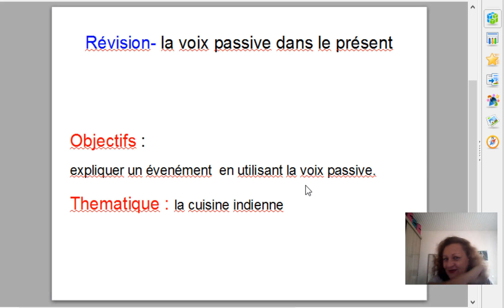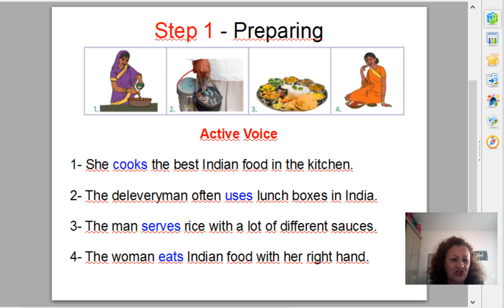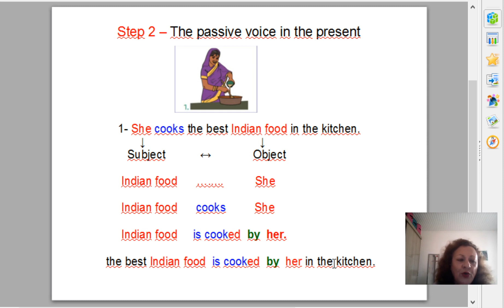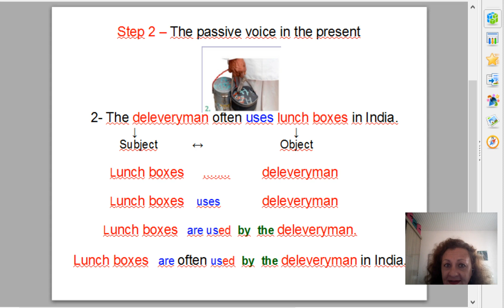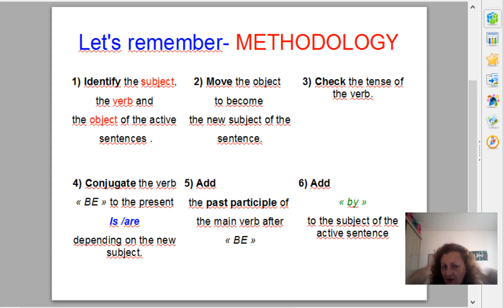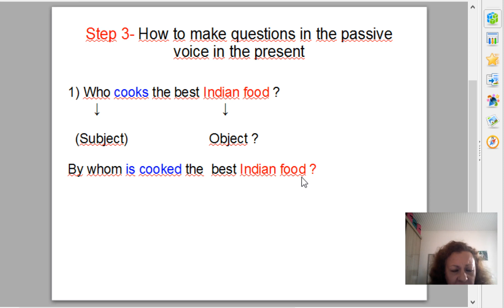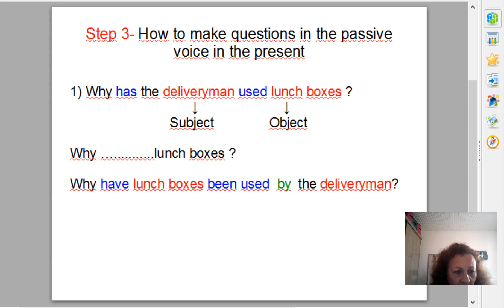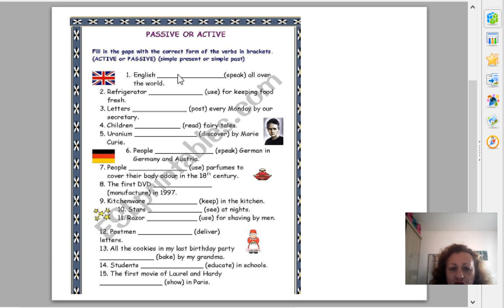Révision- la voix passive dans le présent en ANGLAIS -Niveau A2-B1(pour la classe de 3e)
Objectifs :

expliquer un événement  en utilisant la voix passive.

Thématique : la cuisine indienne - INDIAN FOOD